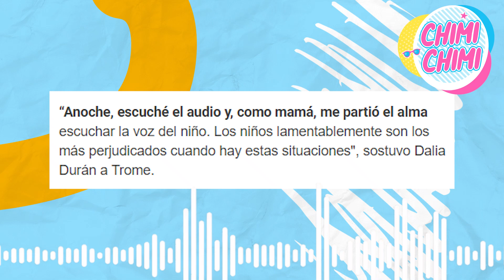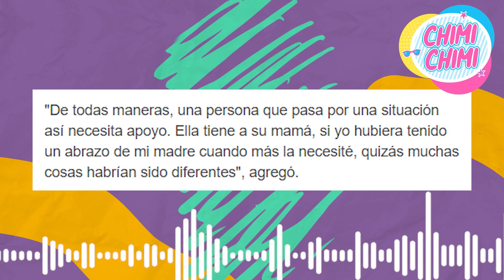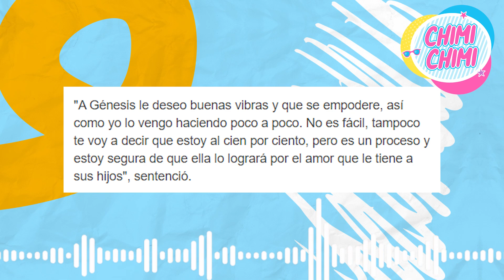DALIA DURAN aconseja a ESPOSA de ANDY POLO de recibir ayuda psicológica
La modelo Dalia Durán se solidarizó con la aún esposa de Andy Polo, Génesis Alarcón, quien denunció al deportista por maltrato físico y psicológico, además de abandonar a sus menores hijos. La rubia reveló que le afectó escuchar el audio difundido en Magaly TV La firme de uno de los pequeños hijos del futbolista donde llora por temor a que agredan a su mamá.